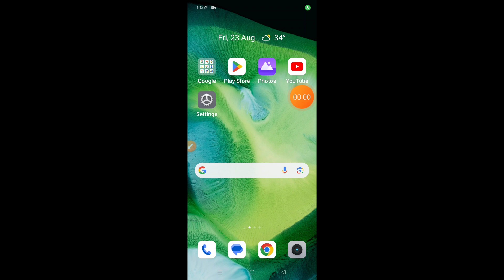How to take long screenshot on Oppo F27 || Oppo F27 me long screenshot kaise le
Hello dosto, aaj maine is video me bataya hai ki Oppo F27 me long screenshot kaise le, dosto Oppo F27 me long screenshot capture karna bahut hi aasan hai. Agar aap bhi janna chahate hain ki Oppo F27 me long screenshot kaise capture kare to is video ko pura dekhiyega, thanks friends.

Hello friends, in this video, I've explained how to capture a long screenshot on Oppo F27. Capturing a long screenshot on Oppo F27 is very easy. If you want to know how to capture a long screenshot on Oppo F27, be sure to watch this entire video. Thanks, friends.